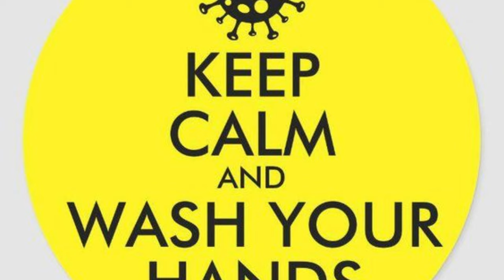Happy new year 2021||Happy new year to all my viewers|| new year celebration with family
Hi friends, welcome back to thalassery kitchen. Iwish u A Very happy newyear.